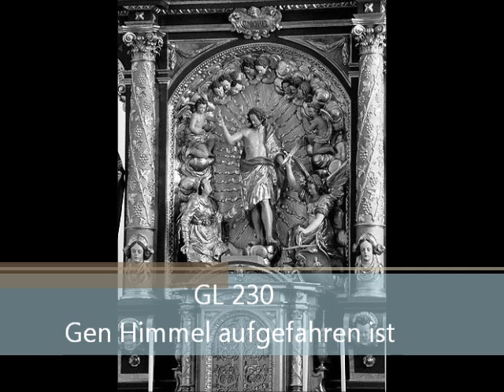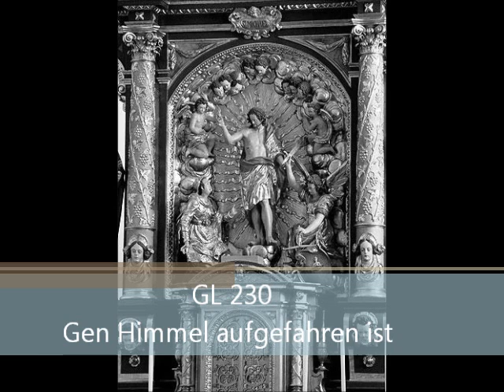Gen Himmel aufgefahren ist (GL alt 230 und GL neu 780 Augsburg)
Eröffnung am 7. Sonntag der Osterzeit B